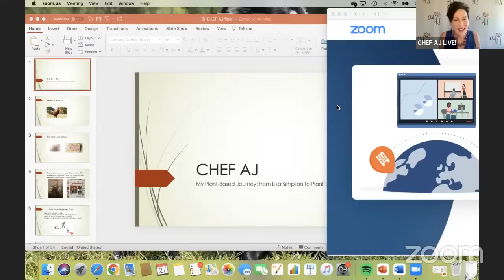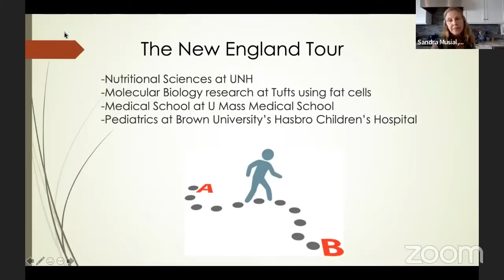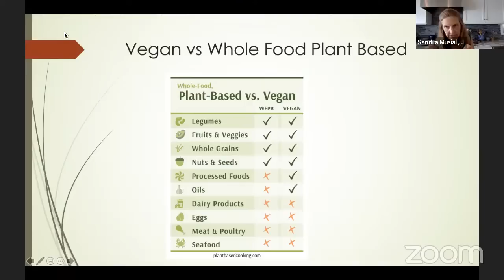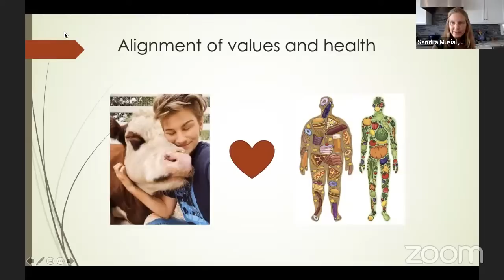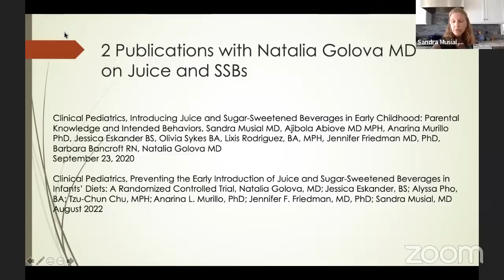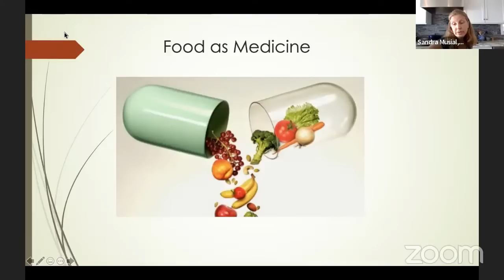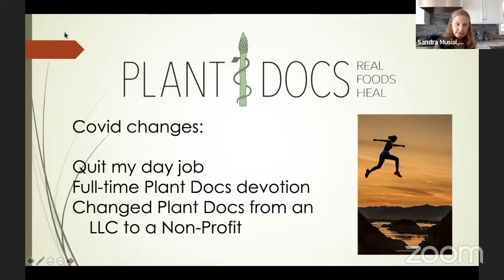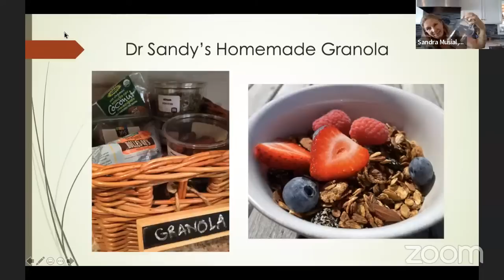My Plant-Based Journey: From Lisa Simpson to Plant Docs | Chef AJ LIVE! with Dr. Sandra Musial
MY LATEST BESTSELLING BOOK:

Sandra Musial, M.D. is a physician specializing in Food as Medicine who believes that the foundation of a healthy life starts with breast milk and whole food plant-based (WFPB) nutrition. She earned a BS degree in Nutritional Sciences from the University of New Hampshire and an MD degree from the University of Massachusetts Medical School. She worked in a private pediatric practice for 13 years and taught pediatric residents and medical students at Hasbro Children’s Hospital for 11 years. She is a Culinary Coach from Harvard’s CHEF Coaching program, has a certificate in Plant Based Nutrition from eCornell, and a Health Coaching certificate from the Institute for Integrative Nutrition®. Sandy is board certified in Pediatrics and Obesity Medicine and started an obesity clinic and the first vegetable garden at Hasbro Children’s Hospital. Though she has witnessed the healing power of conventional medicine, she has also seen its limitations, especially with regard to disease prevention through healthy nutrition. Three years ago, Sandy made the transition to Food as Medicine and started Plant Docs as an avenue for people to learn about the power of plant-based nutrition to preserve health and even reverse many chronic diseases. Sandy enjoys gardening, yoga, weaving, and sweater alchemy.

Programs available through Plant Docs

Private MD Nutrition Consultations

Primary Care Doctors versed in WFPB nutrition

Month-long Jumpstart Your Health! Immersion Program

Monthly Cooking Together with the Plant Docs Zoom classes

Corporate nutrition and wellness programs

Available for speaking engagements

Sandy’s Homemade Granola

1/4 cup shredded coconut – sugar free 4 c rolled oats
1 c flaked cereal *
¼ c ground flax seed
½ c unsalted pumpkin seeds
¾ c sliced almonds
1 cup apple cider
1/4 c maple syrup or honey

1 tsp cinnamon
¼ tsp nutmeg
1/2 tsp sea salt (optional)
1 tsp vanilla
½ c dried cranberries (without added sugar  or oil)
½ c dried black mission figs – diced ½ c dried apricots - diced

1. Heat oven to 300 and toast coconut until brown – about 7 min– set aside. 2. In a small saucepan, bring apple cider to a boil and simmer until reduced by ½ - then add  maple syrup and spices.
3. While cider is cooking, mix the next 5 dry ingredients together: oats, cereal, seeds,  almonds in a large bowl.
4. Pour the reduced apple cider mixture onto the dry ingredients and toss together until  moistened.
5. Divide in half and spread evenly over 2 cookie sheets, and bake until golden brown – about 40 min – stir every 15 – 20 min.
6. Cut up dried fruit and toss with toasted coconut to prevent pieces from sticking  together. If the dried cranberries are too hard, soak in warm water until softened then  dry with towel before adding to the dried coconut.
7. Add dried fruit - toasted coconut mixture to the granola and let cool completely. Store  in air-tight container.
*I use Heritage Flakes by Nature’s Path but you can use any whole grain flaked cereal
The bolded ingredients are the essential backbone of the recipe - you could make it with only  these if you want or add everything. Feel free to play around with other nuts, dried fruit, or  spices to give it some variety.
For a delicious filling breakfast, top the granola with fresh blueberries, raspberries,  strawberries, and almond milk.
This is what I eat for breakfast every morning!

VIDEO CHAPTERS:
00:00 Guest introduction and slide show presentation - My Plant-Based Journey: From Lisa Simpson to Plant Docs with Dr. Sandra Musial
38:40 Food cooking demo - Sandy’s Homemade Granola
50:54 Chef AJ and viewer Q & A
53:40 Final thoughts and show wrap